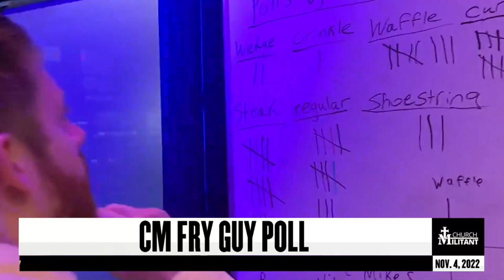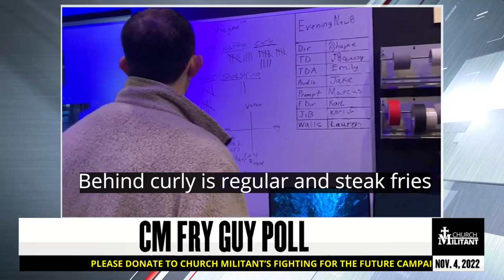The Daily Beat — November 4, 2022